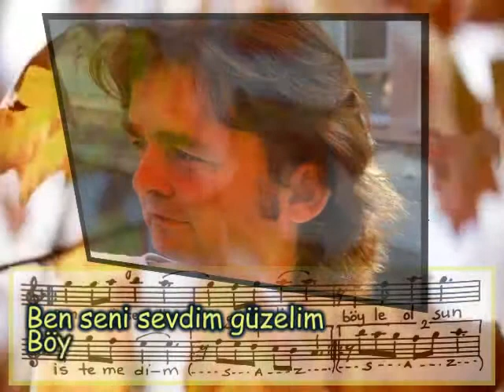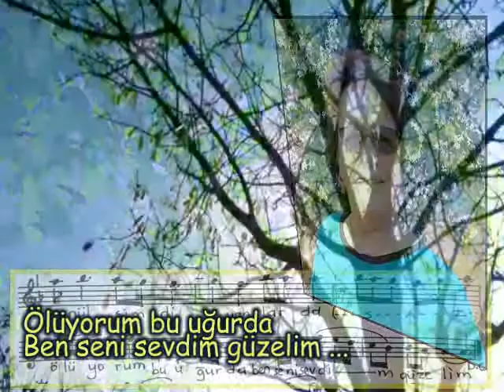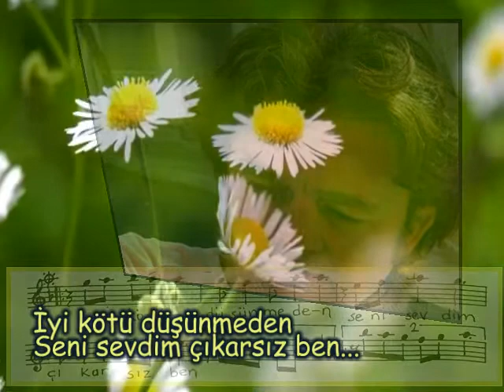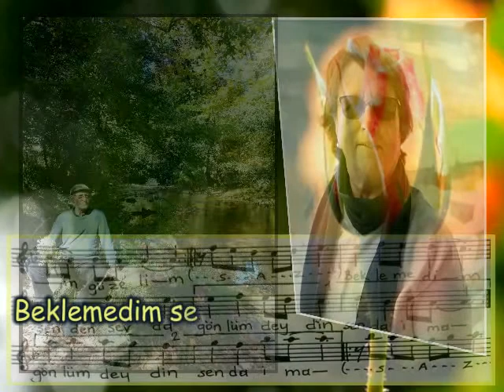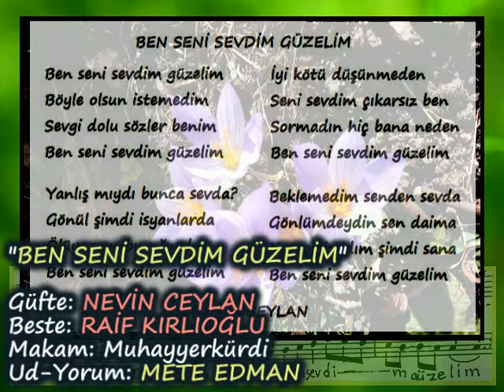METE EDMAN-"BEN SENİ SEVDİM GÜZELİM"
"BEN SENİ SEVDİM GÜZELİM"
Güfte: NEVİN CEYLAN
Beste: RAİF KIRLIOĞLU
Makam: Muhayyerkürdi
Ud-Yorum: METE EDMAN